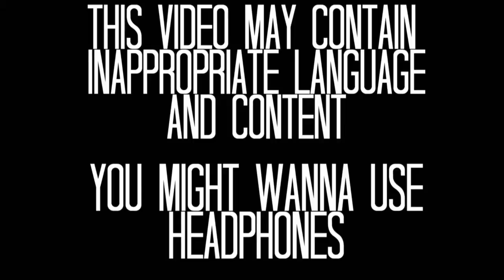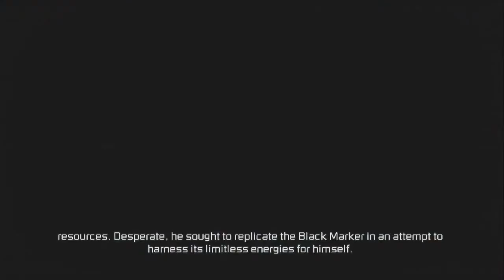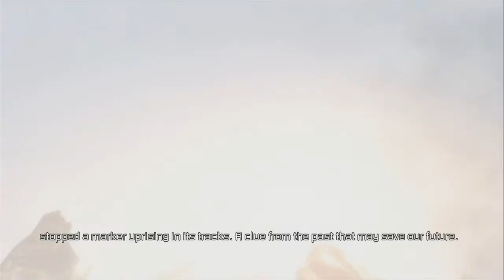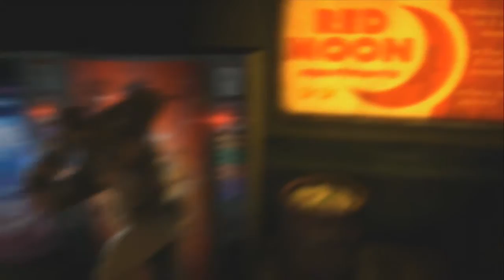Let's Play Dead Space 3 Episode 1 "Tyler freaks out"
Welcome to some Dead Space with Tyler and Tony.

(Idk what to write since it is Scott writing it and I am not in the video, but some people do not seem competent on how to write the description so. yeah. Your stuck with this.)